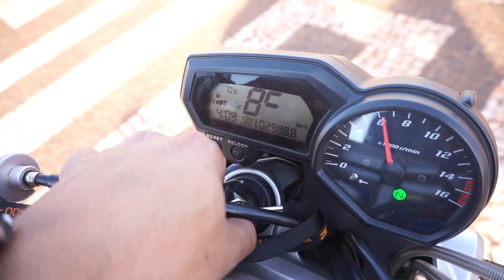MINHA MOTO NOVA▸ FAZER 600 😍 A FAMOSA PAPA HORNET 😜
CONSEGUI MEU DEUS COMPREI MINHA MOTO NOVA GALERA  UMA  FAZER 600 UNICA E EXCLUSIVA DO YOUTUBE
SERA QUE MINHA MOTO DA PAL EM XJ6 HORNET CB 1000 MT 09  SERA  SERA VAMOS VER

 🚹 CANAIS PARTICIPANTES

2️⃣

3️⃣